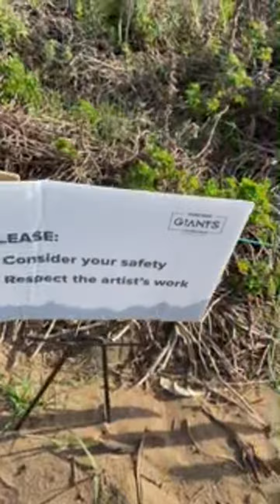Highlight 1:05 – 6:05 from Mandura